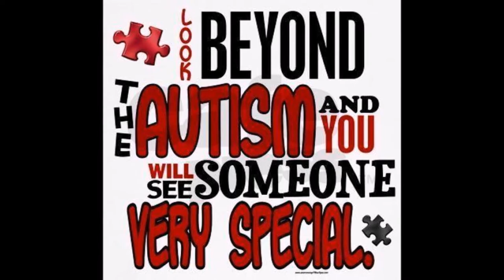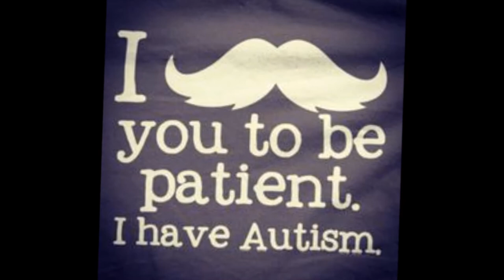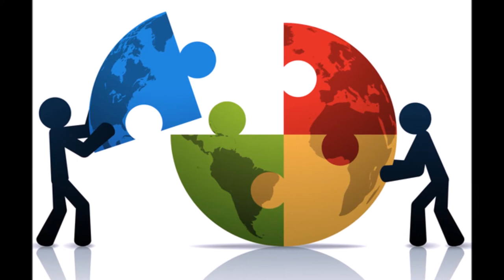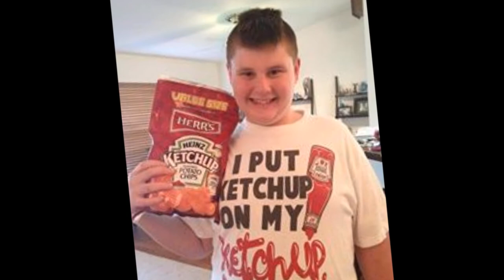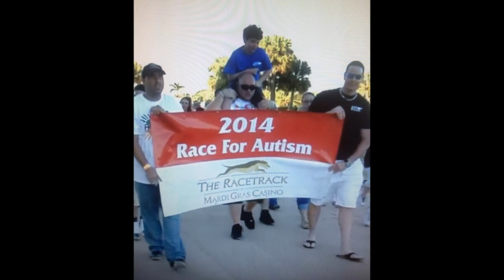Paul Wilson and Friends - The Piece My Puzzle Was Missing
This song was written and recorded by Paul and Chris Wilson with the help of Newell Bate. This song was inspired by my cousin Jen and her son Cody, says Chris Wilson, Bass Player and contributing songwriter. This song is dedicated to every family that has been touched by Autism Spectrum Disorder.